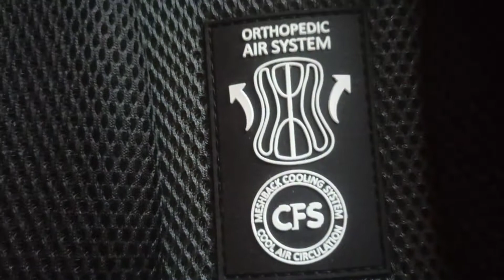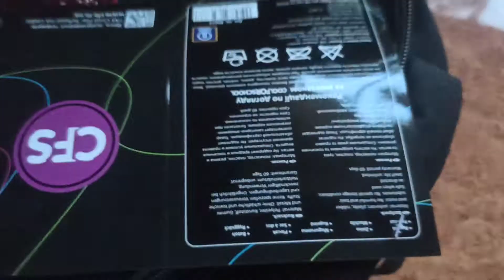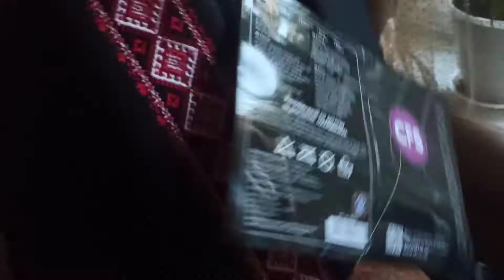Обзор Рюкзак молодежный Cool For School 830 15.6" Black (CF85677) из Rozetka